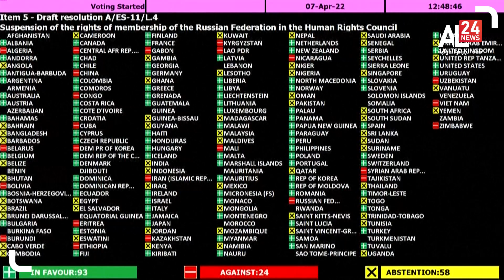Conseil de Sécurité-ONU : Adhésion des quatre régions : veto de la Russie